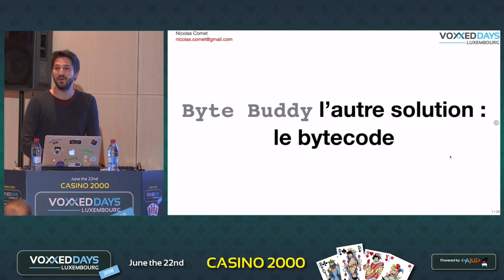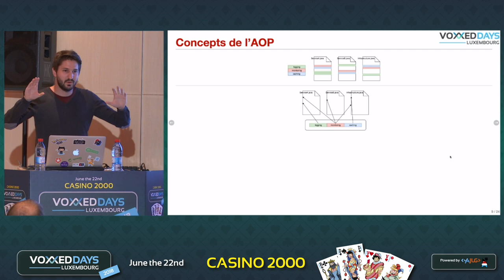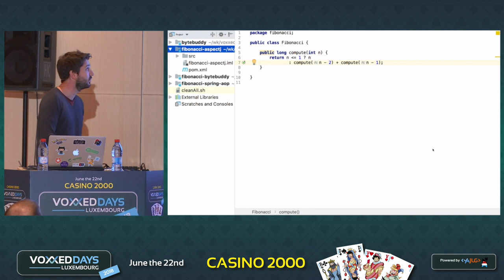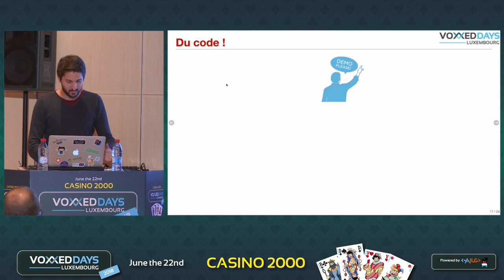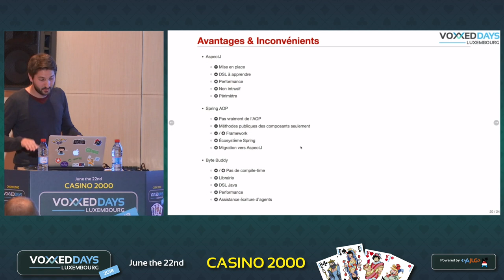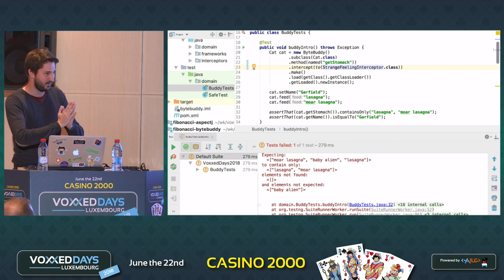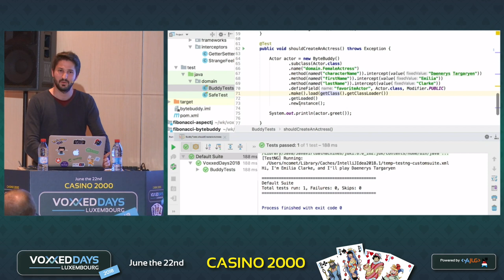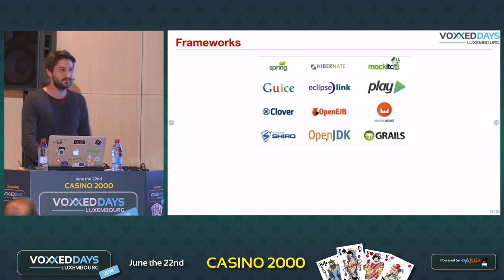Byte Buddy, l'autre solution : le bytecode ! (Nicolas Comet)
Byte Buddy, l'autre solution : le bytecode !